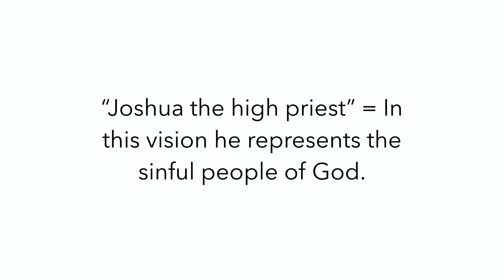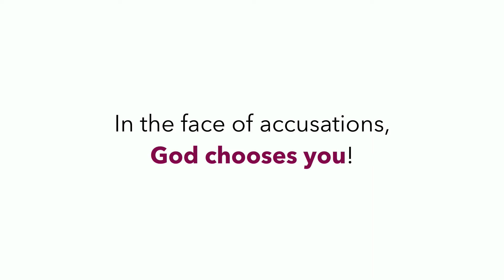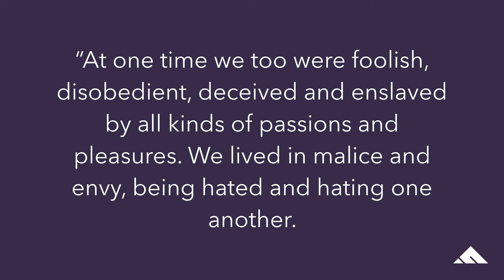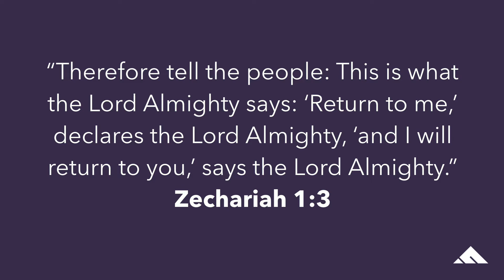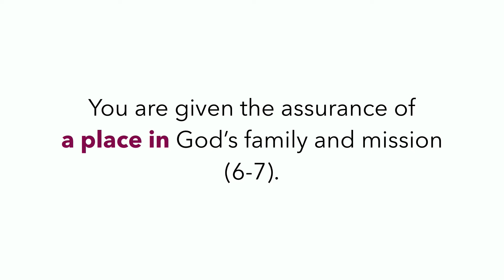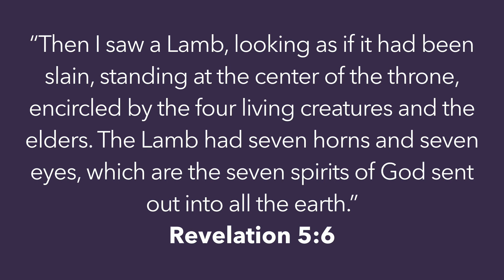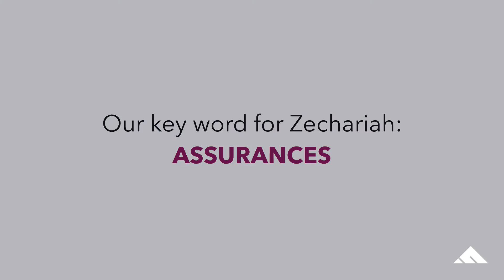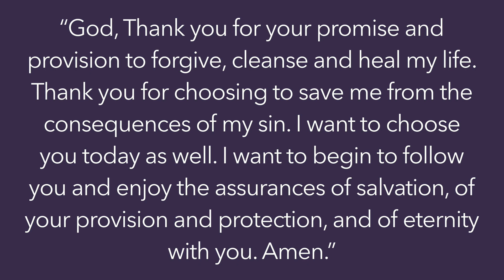Salvation Assured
Zechariah’s prophetic ministry occurred about the same time as Haggai that we looked at last week. (Feb-Dec 520-519 BC) It was early in the reign of King Darius in Persia. When he came to power, he authorized Israel’s return to Jerusalem to rebuild the temple and restore the city. The first wave of exiles had been back for nearly 16 years by the time Zechariah began his ministry and work on rebuilding the second temple was only just beginning. So, in this context, Zechariah offers an altogether reassuring and encouraging message. In fact, Zechariah’s name means “God Remembers” and his message encouraged people that even though they had drifted away from him, he remembers his covenant love for them.